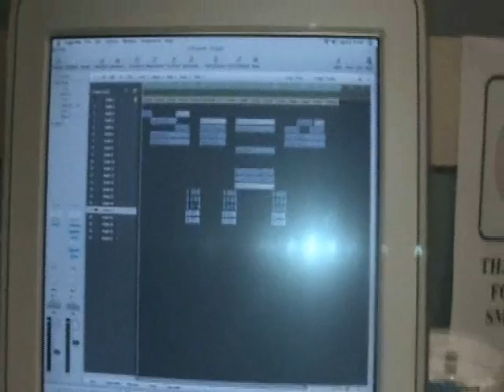Sharky Major Grime Studio Freestyle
Sharky Major is back in the game and freestyling at studio in between putting the finishing touches on his upcoming release 'Major League' which is in stores soon!